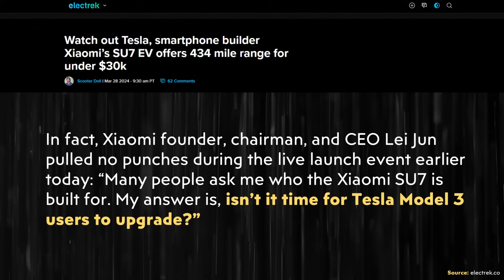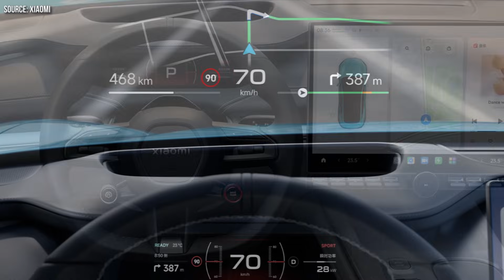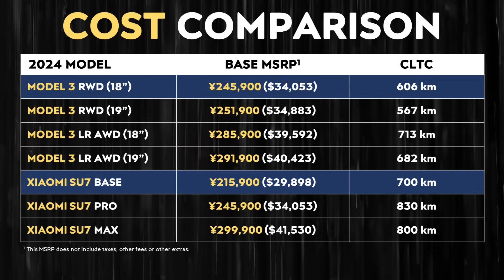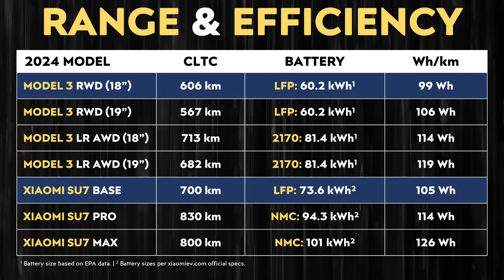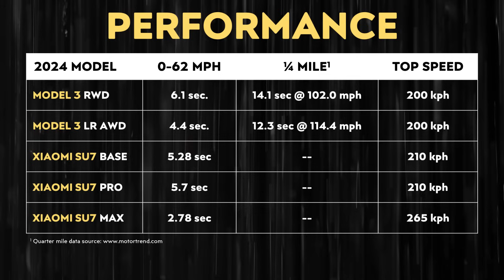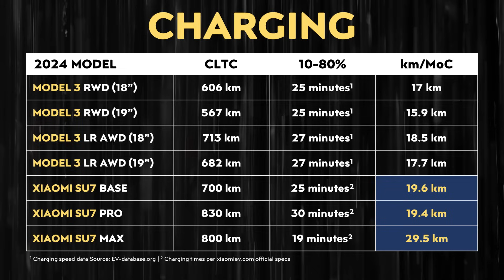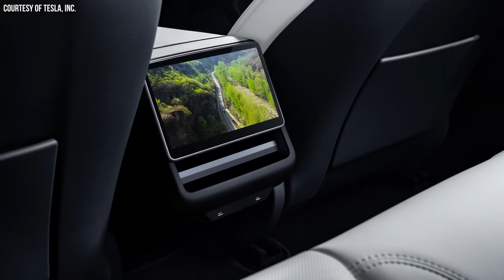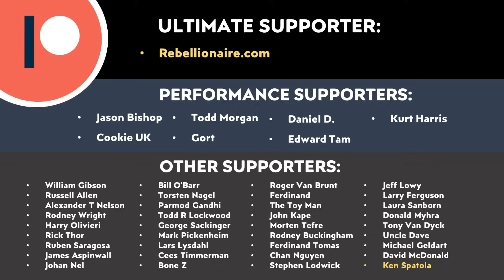Tesla Model 3 vs Xiaomi SU7: Shockingly Strong EV Competition!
The third largest smartphone manufacturer in the world, China based Xiaomi, just unveiled the production version of their all new SU7 electric car and it not only offers more range, but it also starts around $4,000 less than the base Model 3. In this video I compare the SU7 to the Tesla Model 3 to determine which EV is really better.

Support Cleanerwatt:

1.

Image & Video Clip Sources:

1. Tesla images & video clips Courtesy of Tesla, Inc. (where noted in video).

2. Xiaomi SU7 images and video clips sourced from Xiaomi (where noted in video).

3. BAIC graphic sourced from BAIC (where noted in video).